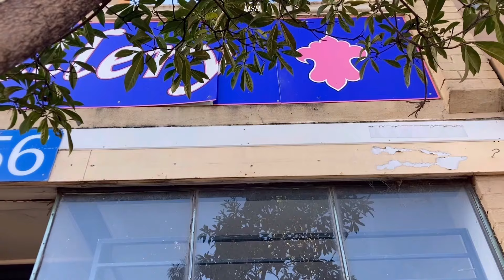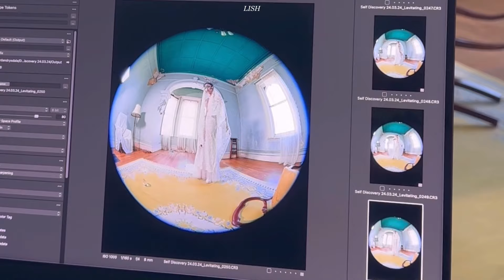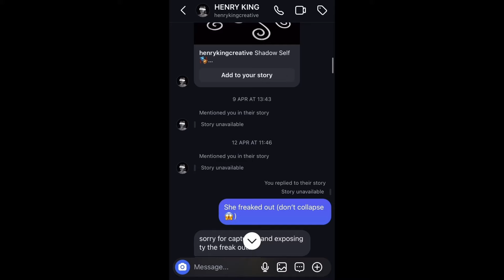호주브이로그| 💌호주 사진 전시회, 메인 사진이 나닷!🌹 | Life in Melbourne | K-model vlog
🍊일상브이로그 보여드리는 리시입니다.
지금 저는 호주 멜버른과 시드니를 오가며 패션 모델로서 활동중이에요.
비건과 채식주의를 위한 먹을거리, 빈티지샵 소개, 전시 리뷰, 취미로 하는 승마, 그.리.고. 본업하는 모델 리시 모습 부지런히 보여드릴게요.